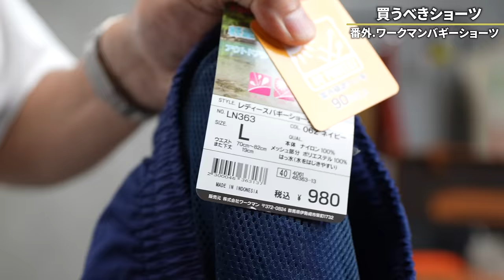【決定版】買ってはいけないショーツ・買った方がいいショーツ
メンズ・バギーズ・ショーツ ５インチ（パタゴニア）

バーサタイルショーツ（ノースフェイス）

メンズ・バギーズ・ナチュラル 6½インチ（パタゴニア）

クラシック・サプレックス・スポーツ・ショーツ、8インチ（L.L.Bean）

パーソナル診断（カラー・顔タイプ）

○たくぞー
1989/06/16　奈良県出身
身長178cm体重69kg
2014年公立学校の教員として勤務。
2018年うつ病発症。
2018年退職後YouTubeスタート。